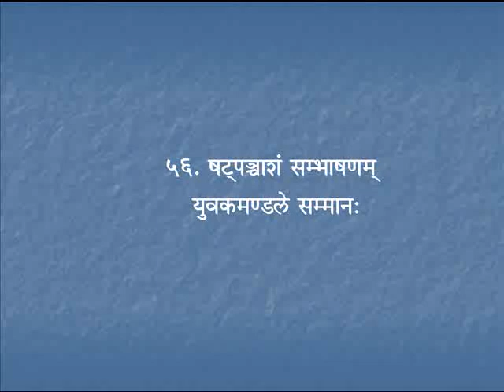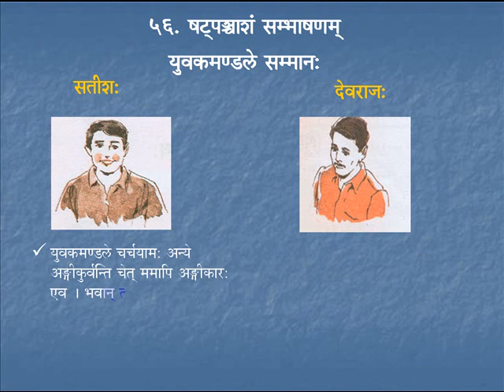Sambhaashanam 9 । Course 5